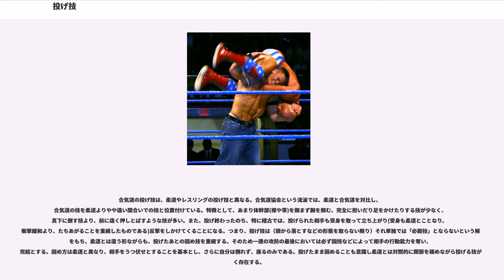投げ技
投げ技（なげわざ）は、相手の身体の一部をつかんだり、相手から掴まれたりした接触状態から、押す・引く・ひねるなどの力を加えて相手の体勢を崩し、投げ倒す技の総称。レスリングや柔道、合気道など、多くのスポーツや格闘技、プロレス、武道などに含まれる。

格闘技、武道の歴史においては、相手の頭や頸椎を地面や己の膝の上に叩き落とすような投げ技も存在する。戦闘、闘争においては、このような単に相手を頭部から叩きつける技こそ有効だと考えられがちだが、むしろ相手をきちんと回転させ、相手が背から落ちるように投げることにより、うまく自分の体勢を崩さず相手を制することの方が、重要という考え方もある。また投げ技は、寝技の項にもあるように、その一挙動で相手を殺傷することを必ずしも目的としない。「立っている状態」から「寝ている」状態に相手を移行せしめることは、すなわち眼前の危難を排除することであり、戦場や日常において自らの命を守る技術としては、それだけで一定の効果を期待できる。敵は武器でも使用しない限り寝た姿勢から一瞬での反撃は行えないし、その間に自分は逃走という選択も可能だからである。無論そこからより攻撃的な選択も可能なため、反撃能力を失った相手に、拳足や武器を用いてとどめを刺すことも容易になる。柔術の型稽古などにおいて、投げ倒した相手の喉の側の地面を必ずかかとで勢いよく踏みつけるなどの動作を持つ流派は、その思想を未だ色濃く残している。

試合において、投げ技は一本やポイントをとったり相手の反撃体勢を失わせてルール上の勝利条件としたり、あるいは寝技につなげていくために使用される。

柔道など投げ技がきれいに決まることが勝利条件の一つであるものも多い。それは、投げ技の成功は「相手の心・技・体を自分のそれが凌駕した証である」「自分に有利な体勢に持ち込むことができ、勝利できる確率が上がる」とされるからである。

競技において投げ技の安全性を確保するには、投げ技を受ける（かけられる）側がきちんと受身の修練を積んでいる必要がある。そうでなければ頭部を強打し脳挫傷となったり、捻挫や脱臼するなどして重大な負傷を負う危険性が高いからである。ただし、試合や競技会において、投げ技により重傷を負う選手は殆どいない。そうした訓練が行き届いていることもあるし、またそれらの投げ技が、相手を負傷させずに投げ倒せるように工夫されているからである。

柔道の創設者嘉納治五郎は「起倒流を学んで投技の妙味を悟って以来、柔道の技術方面の修行に投技の特に重んべきことを信ずるに至」とし、「乱取りにおいては立勝負に重きをおき，寝勝負は比較的軽く見るを適当とする」と投げ（投技）を重視していた。

柔道における投技は立ち技と捨身技に分かれ、更に立ち技には手技（てわざ)16本、腰技（こしわざ）10本、足技（あしわざ）21本が、捨身技には真捨身技（ますてみわざ）5本、横捨身技（よこすてみわざ）14本がある。なお、柔道の投技においては関節を極めながら投げると有効な投技とはみなされないことがある。

プロレスリングにおける投げ技は、相手にダメージを与えるものであると同時に見映えが重視されることが多い。また、ジャーマン・スープレックスなどのようにピンフォールを狙う目的のものも存在するため、他の競技よりも多彩な投げ技が存在する。加えてプロレスの特性上、相手の協力がないとまずかからないような技もある。プロレスの代表的なものはバックドロップ、ジャーマン・スープレックス、ブレーンバスター、パイルドライバー、パワーボムなどである。

総合格闘技における投げ技はテイクダウンし、有利なグラウンドポジションを獲得する手段として、時には直接ノックアウトを狙う技として使用されている。

プロレス技がしばしば流用され、ケビン・ランデルマンやジョシュ・バーネット、ジョン・ジョーンズはスープレックスを、クイントン・"ランペイジ"・ジャクソンやボブ・サップはパワーボム(バスター、スラム）を使用したことがある。

中国拳法系の少なくとも一部では、打撃技法だけでなく投げ技をも含めて土間や板の間などの環境で行う流派もある。

合気道の投げ技は、柔道やレスリングの投げ技と異なる。合気道協会という流派では、柔道と合気道を対比し、
合気道の技を柔道よりやや遠い間合いでの技と位置付けている。特徴として、あまり体幹部(襟や帯)を掴まず腕を掴む、完全に担いだり足をかけたりする技が少なく、真下に倒す技より、前に遠く押しとばすような技が多い。また、投げ終わったのち、...